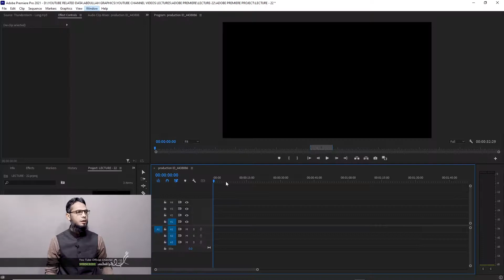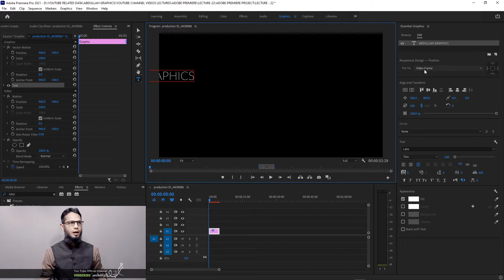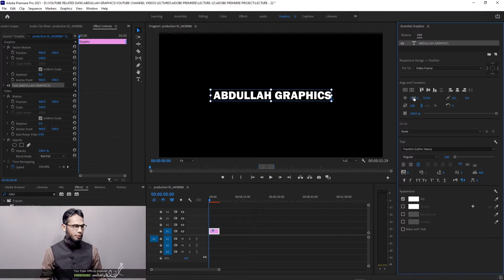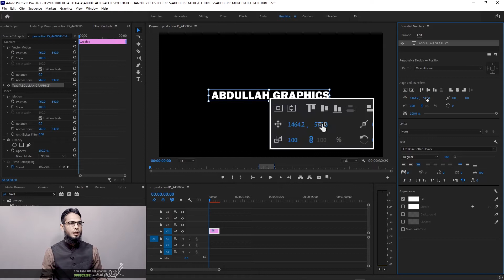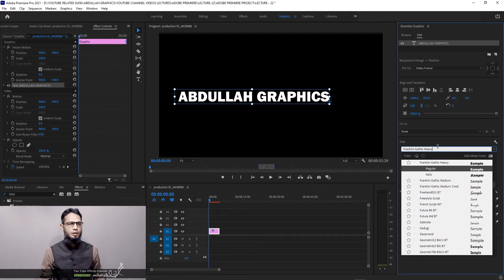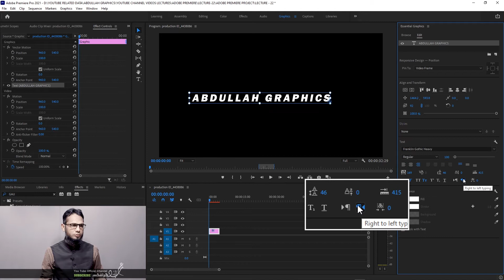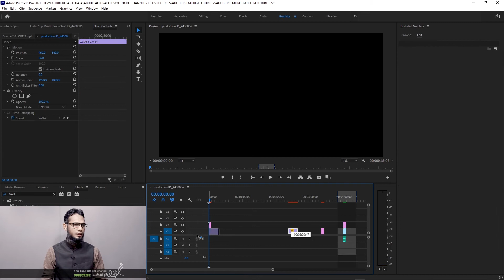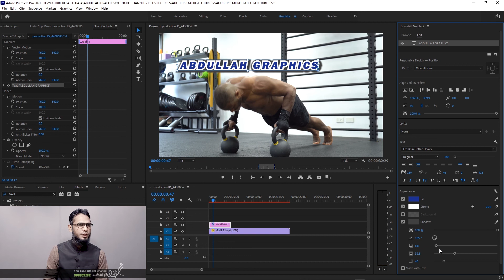CLASS 24 II ESSENTIAL GRAPHICS WORKSPACE ADOBE PREMIERE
SUPPORT US SO MAKE MORE FREE VIDEOS:
TIMESTAMPS
CLASS 24
TOPIC: ESSENTIAL GRAPHICS WORKSPACE
00:00  ESSENTIAL GRAPHICS WORKSPACE
00:31  Select Essential Graphics Workspace
00:52  How To Display Essential Graphics Workspace Properties
01:13  Vertical Horizontal Center
01:32  Font Style
01:54  Text Alignment Setting
02:48  Toggle Animation (Move Text Right/left & Up/down)
03:08  Anchor Point Setting
03:23  Toggle Animation Scaling (Change Size Of Font)
03:47  Opacity Of Text
04:46  Tracking Text (Set Space Between Text Letter)
05:19  Effects About Text
06:03  Text Color & Stroke
06:34  Text Background & Text Shadow
Errata and support
We’ve made every effort to ensure the accuracy of this COURSE and its companion
content. If you discover an error, please Mention it in the comment section of
the relevant video.
Stay in touch
Let’s keep the conversation going!